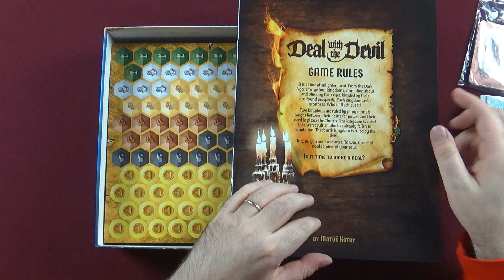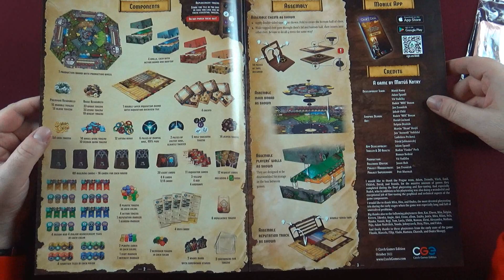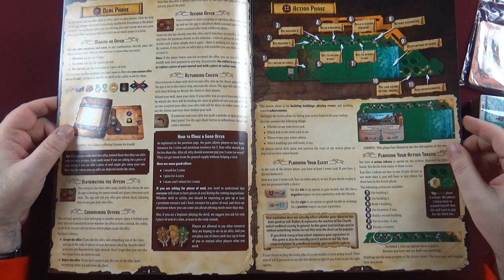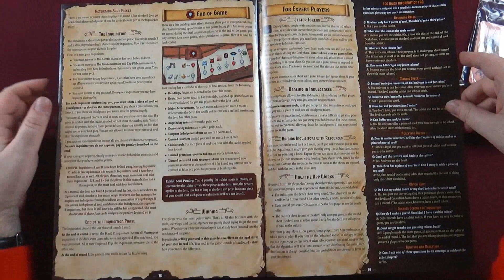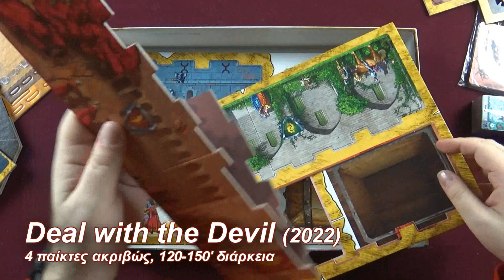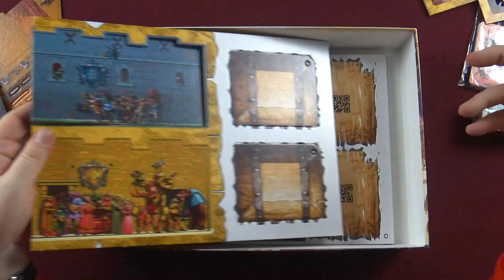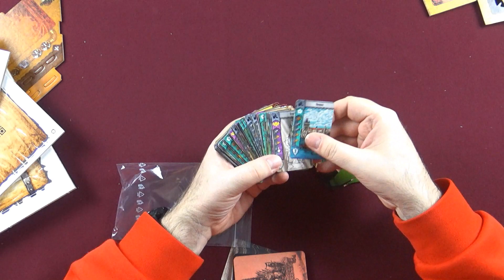Παιχνίδια με το Διάβολο | Unboxing Deal With the Devil, by CGE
Το Deal with the Devil είναι ένα παιχνίδι αποκλειστικά για 4 παίκτες, κάτι αρκετά σπάνιο από μόνο του. Αυτό που το κάνει ακόμα πιο σπάνιο είναι ότι συνδυάζει κλασικούς μηχανισμούς euro game, με κρυφούς ρόλους! Κάθε παρτίδα διαρκεί 2 με 2.5 ώρες, και σχεδιαστής είναι ο Matus Kotry, από την Czech Games Edition.

Κι ενώ τη μέρα, οι παίκτες μαζεύουν resources στο μεσαιωνικό κόσμο φαντασίας που διαδραματίζεται το παιχνίδι, τη νύχτα γίνονται οι ανταλλαγές, με τη βοήθεια μιας εφαρμογής! Μόνο η εφαρμογή γνωρίζει ακριβώς ποιος αντάλλαξε με ποιον! Πούλησε ο cultist την ψυχή του στο Διάβολο? Κατάφερε ο Διάβολος να μαζέψει κι άλλες ψυχές? Σίγουρα, ένα μοναδικό παιχνίδι!

Αν έχετε οποιαδήποτε ερώτηση για το Deal with the Devil, ή για οποιοδήποτε άλλο παιχνίδι, παρακαλούμε γράψτε το σχόλιο σας παρακάτω.